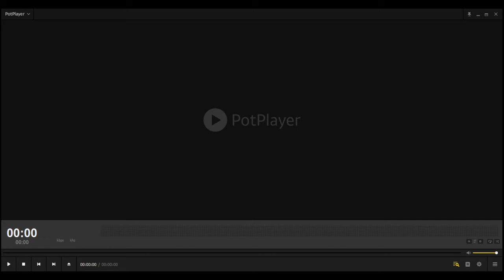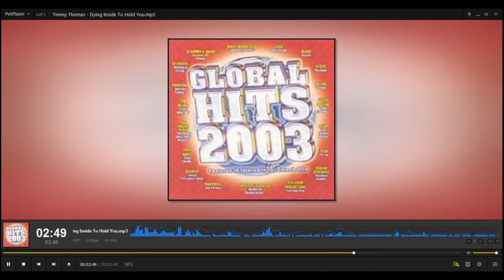PotPlayer (Timmy Thomas - Dying Inside To Hold You)